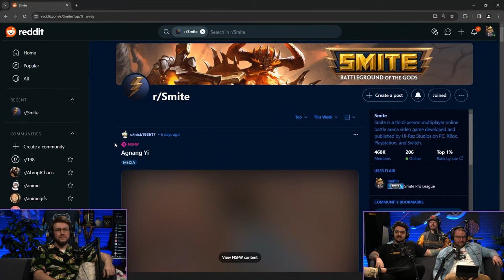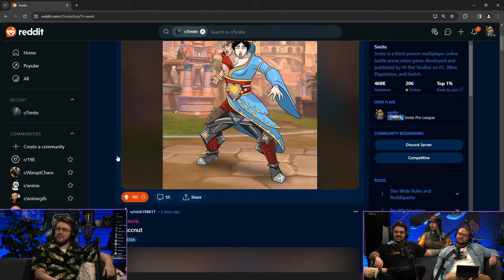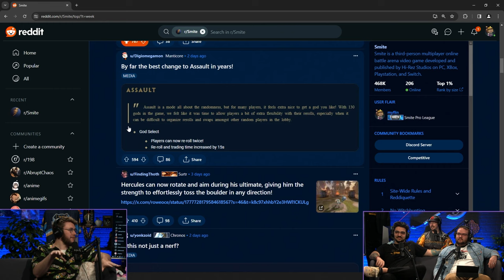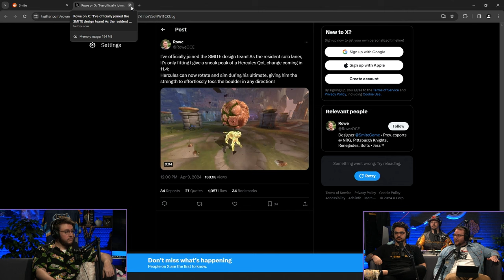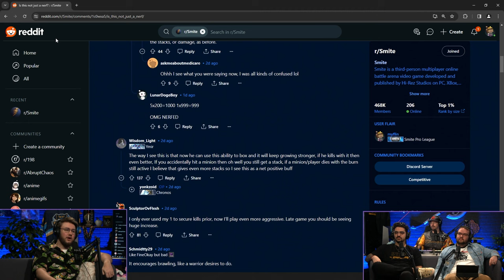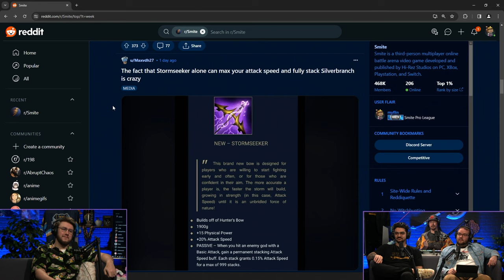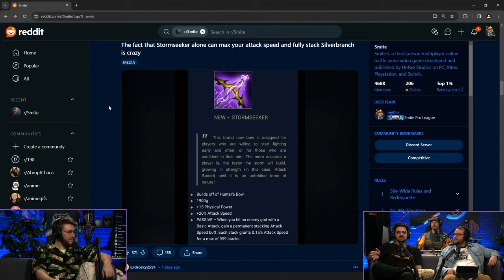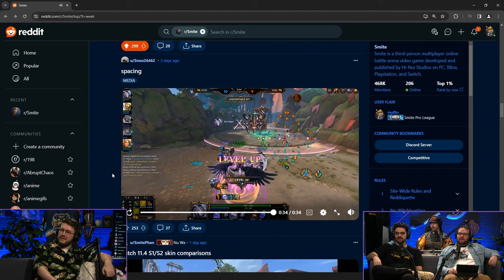THIS WEEK IN R/SMITE - EPISODE 7 (DANDY EDITION)